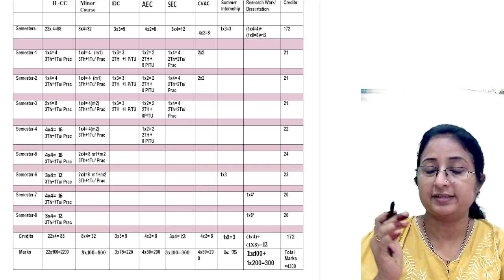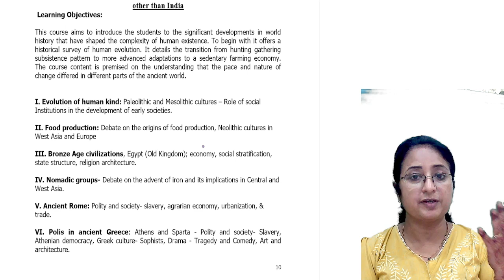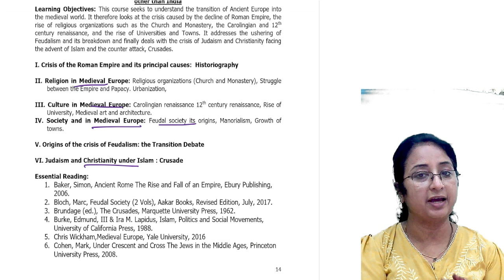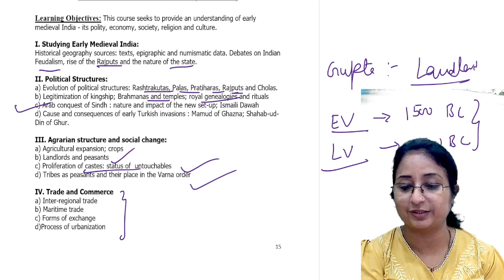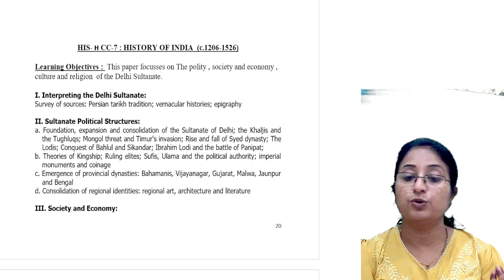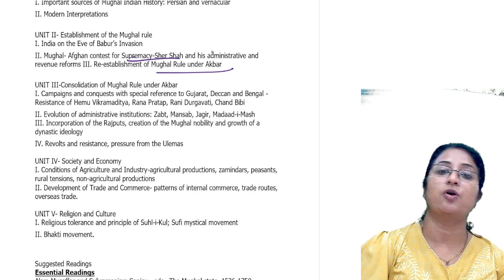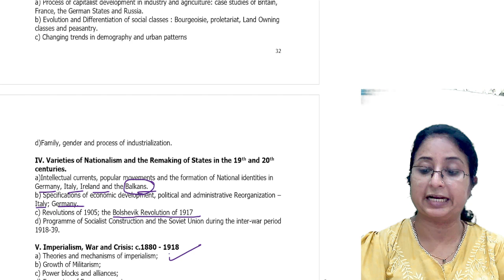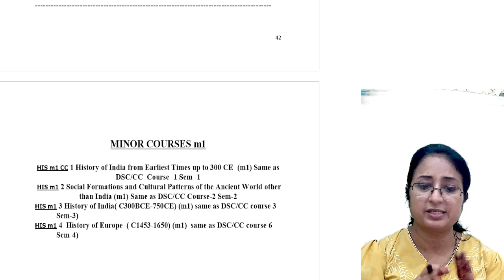BA History Honours (University Of Calcutta) Complete Information With Detailed Analysis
BA History Honours (University Of Calcutta) Complete Information With Detailed Analysis | Sourav Sir's Classes

Welcome to Sourav Sir's Classes, your one-stop destination for comprehensive guidance and coaching for BA History Honours under the University of Calcutta. In this video, we present a detailed analysis of the BA History Honours program, covering every aspect you need to know—from course structure, syllabus breakdown, and examination patterns to career prospects and much more.

What You Will Learn in This Video:
Introduction to BA History Honours:

Overview of the BA History Honours program at the University of Calcutta.
Understanding the significance of studying History at the undergraduate level.
Insights into the core areas of history covered in the course.
Detailed Syllabus Breakdown:

Year-wise division of the syllabus.
Important topics and themes in Ancient, Medieval, and Modern History.
Key readings and reference materials recommended for each paper.
Examination Pattern and Tips:

Breakdown of the examination structure: internal assessments and final exams.
Tips on how to effectively prepare for each paper.
Strategies for answering questions to score high marks.
Career Opportunities After BA History Honours:

Exploration of various career paths available to History graduates.
Guidance on further studies, including MA in History, research opportunities, and civil services preparation.
Insights into job prospects in teaching, academia, journalism, and heritage management.
How Sourav Sir's Classes Can Help You:

Expert Faculty: Our faculty members are seasoned educators with extensive knowledge in history, ensuring that you receive the best possible guidance.
Comprehensive Study Material: We provide well-structured notes, reference materials, and previous year question papers to aid your preparation.
Regular Mock Tests: We conduct regular mock tests to help you evaluate your progress and improve your time management skills.
Personalized Attention: We offer one-on-one doubt-clearing sessions and personalized feedback to ensure every student excels.
Flexible Learning: Our coaching is available both online and offline, allowing you to learn at your own pace and convenience.
Student Success Stories:

Testimonials from our students who have successfully completed the BA History Honours program and gone on to pursue rewarding careers.
Why Choose Sourav Sir's Classes?
At Sourav Sir's Classes, we are dedicated to helping students achieve their academic and career goals. Our coaching is designed to provide a deep understanding of the subject matter while also preparing students for the competitive job market. Whether you are aiming for top grades, planning to pursue higher education, or looking for a career in history, our expert guidance will set you on the right path.

We believe in a holistic approach to education, where every student is given the attention they deserve. Our courses are tailored to meet the needs of each student, ensuring they are well-prepared to face any academic challenge. With our proven track record of success, we are confident that we can help you excel in your BA History Honours program.

Time Stamp:
00:00 - Introduction to BA History Honours (University of Calcutta)
02:15 - Course Overview and Importance of Studying History
04:45 - Year-Wise Syllabus Breakdown
08:30 - Detailed Analysis of Ancient History Paper
11:15 - Detailed Analysis of Medieval History Paper
14:00 - Detailed Analysis of Modern History Paper
16:45 - Recommended Reading Materials
19:30 - Examination Pattern and Evaluation Process
22:15 - Effective Study Tips for Scoring High Marks
24:45 - Career Opportunities After BA History Honours
27:00 - How Sourav Sir's Classes Can Help You Succeed
28:30 - Student Testimonials and Success Stories
29:15 - Conclusion and How to Enroll at Sourav Sir's Classes

How to Enroll:
Ready to take the next step in your academic journey?

Join Sourav Sir's Classes and experience the difference that expert coaching can make in your academic life!